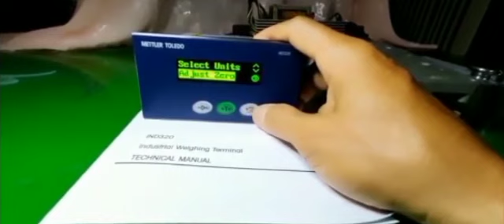IND320 WEIGHT INDICATOR PUNE MUMBAI DELHI METTLER TOLEDO INDIA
FOR SHREE GURU ENTERPRISES INDIA